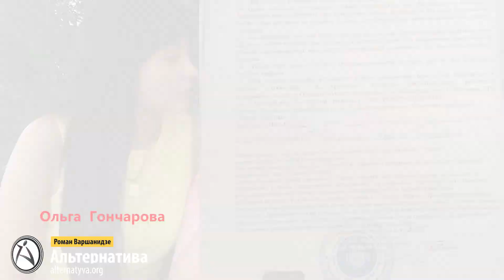КАК И КТО РАСПОРЯЖАЕТСЯ, УЖЕ РОЗДАННЫМИ УЧАСТКАМИ, В ПОСЕЛКЕ ВЕЛИКОДОЛИНСКОЕ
Прямым текстом - всем распоряжается один человек, все документы в одних руках и идет банальный торг, кому, как и за сколько переоформить земельный участок.
Так все происходит в поселке Великодолинское